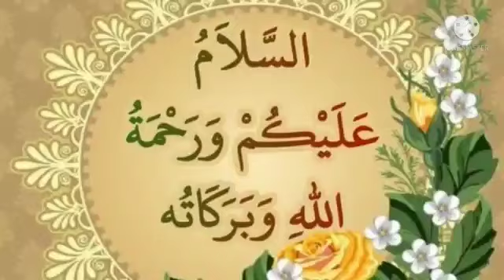Kalma-e-tayyaba Aur Kalma-e-Shahadat | Deeniyat | Jr. K.G. | ARM School Malegaon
Listen carefully, read aloud, repeat with me and try to remember kalma-e-tayyaba and Kalma-e-Shahadat.

kalma-e-tayyaba( pahel kalma)
kalma-e-Shahadat (dusra kalma)

Created By: Sumayya Gaffar

Created For: Students of standard Jr. K.G.

Supervised By: Ansari Shaheda Anjum Mohammad Saeed

Organized By : ARM Pre - Primary & Primary School. Malegaon.